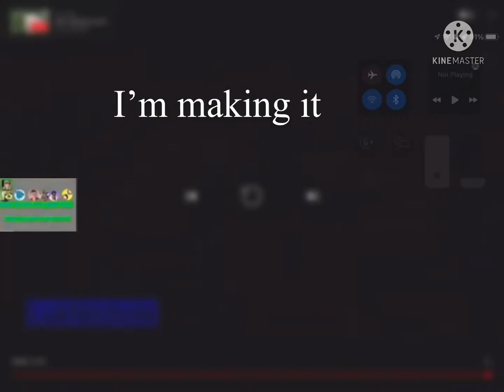￼ mr bump ytp tennis 21